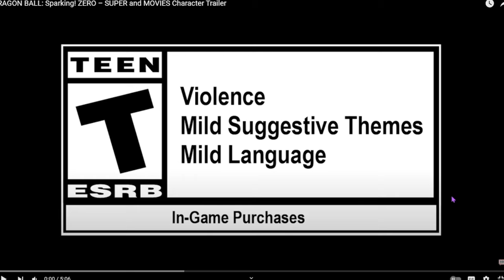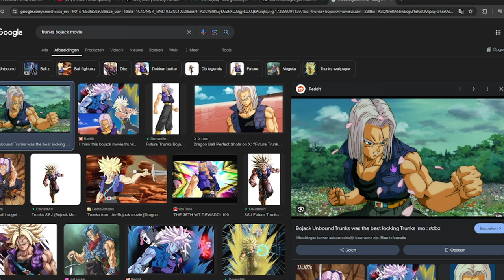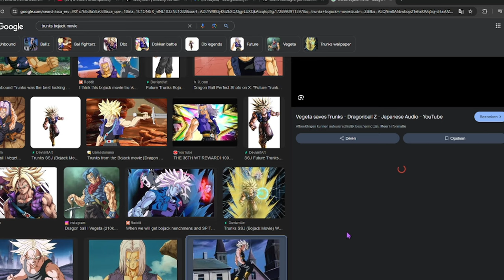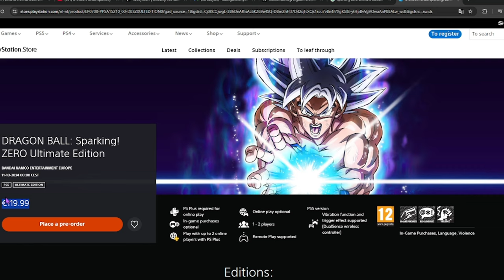I NEED IT RIGHT NOW!!! | DRAGON BALL Sparking ZERO - Trailer ( REACTION )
Who Are You Gonna Main ?